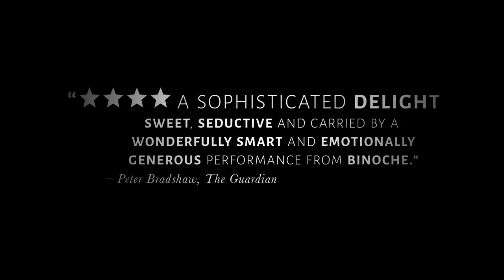Let the Sunshine In | Trailer | New Release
Claire Denis's Let the Sunshine In opens at the Film Society of Lincoln Center on April 27

Juliette Binoche is both incandescent and emotionally raw in Claire Denis’s extraordinary new film as Isabelle, a middle-aged Parisian artist in search of definitive love. The action moves elliptically, as though set to some mysterious biorhythm, from one romantic/emotional attachment to another: from the boorish married lover (Xavier Beauvois) to the subtly histrionic actor (Nicolas Duvauchelle), also married, to the dreamboat hairdresser (Paul Blain) to the gentle man (Alex Descas) not quite ready for commitment to… a mysterious fortune-teller. Appropriately enough, Let the Sunshine In (very loosely inspired by Roland Barthes’s A Lover’s Discourse) feels like it’s been lit from within; it was lit from without by Denis’s longtime cinematographer Agnès Godard. It is also very funny. An NYFF55 Main Slate selection. A Sundance Selects release.